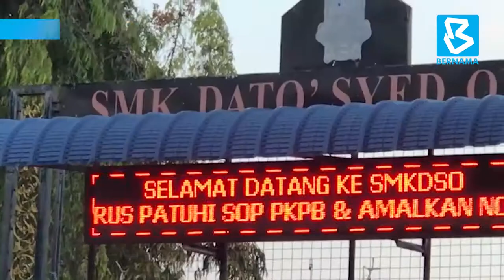[22.1.2021] Loceng Sekolah Kembali Berbunyi !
Pengarah Pendidikan Perak Dr Suhaimi Mohamed Ali berkata secara keseluruhan terdapat seramai 40,810 pelajar yang mengambil peperiksaan SPM, SVM dan STPM mengikuti pembelajaran secara bersemuka di 250 sekolah menengah, manakala jumlah murid yang belajar secara PdPR adalah seramai 361,245 orang.

Sumber: Bernama Official